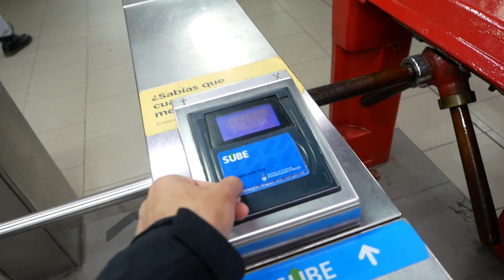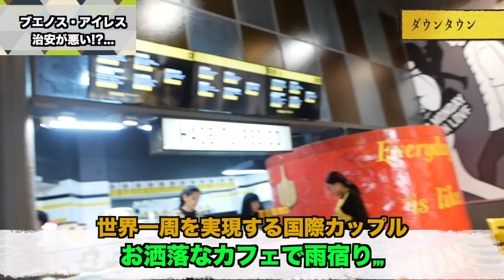【南米縦断】アルゼンチンの首都『ブエノス・アイレス』をブラり街歩き！ 【アメリカ大陸縦断 #34】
南米アルゼンチンの首都『ブエノス・アイレス』を１日街歩き
ブエノス・アイレスの歴史、観光地、見どころを大公開！